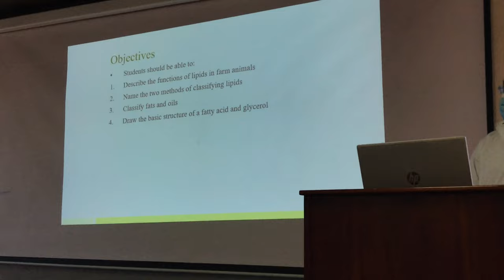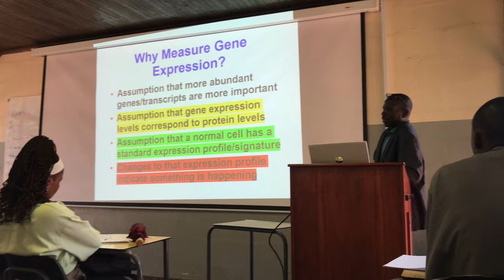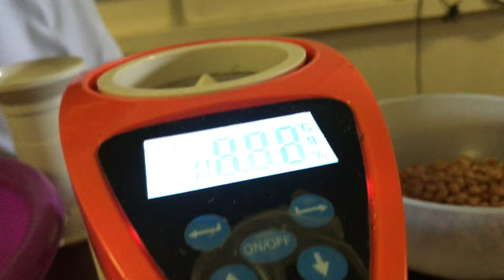A day as a University student|BUAN edition|Motswana youtuber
Hey guys attend my classes with me at the University of Agriculture, Botswana, Gaborone. I hope you enjoy this vlog tho it’s kinda messy but I tried to tag you guys along in everything i did. on that day🫶🏽.